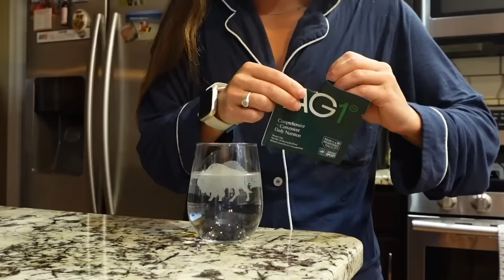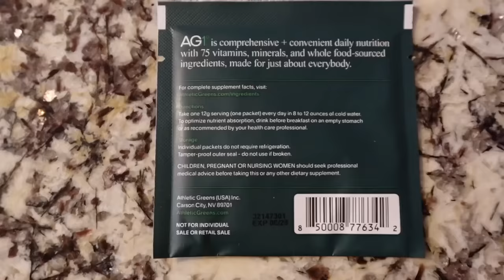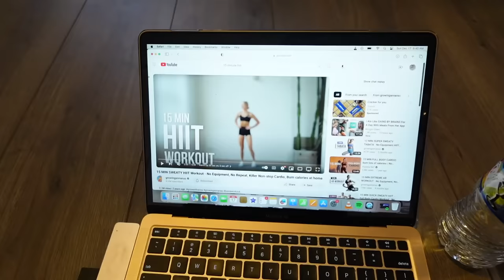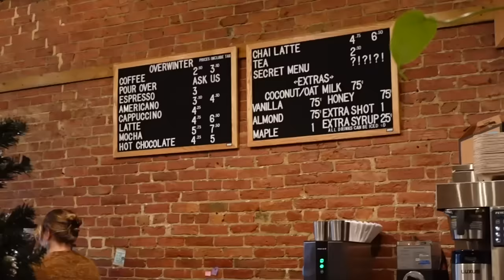VLOG: winter morning routine, healthy habits I'm carrying into 2024 for the BEST year yet!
to get a FREE one-year supply of AG Vitamin D3+K2, plus five AG1 Travel Packs with your first purchase of AG1! thank you to AG1 for kindly sponsoring this video.

who else is ready for 2024?! 💥

halara: JORDANB15
whitefox boutique: JORDANXO
Paragon Fitwear: JBAUTH
Berlook: JordanB15
Care/of: JORDANBAUTH50
little words project: JBAUTH15
princess polly: BAUTH20
FabFitFun: BAUTH
Zaful: jbauth
Dossier: Jordan_10
Nail Addict: JordanBauth
RIND Snacks: JORDAN20